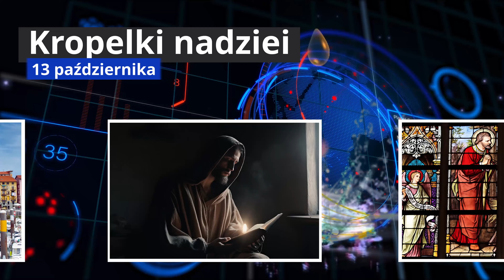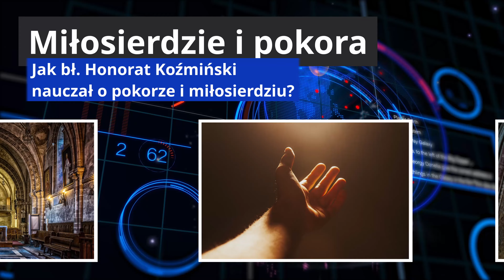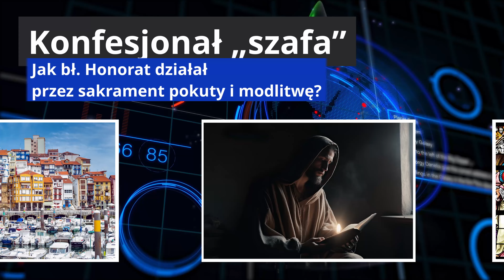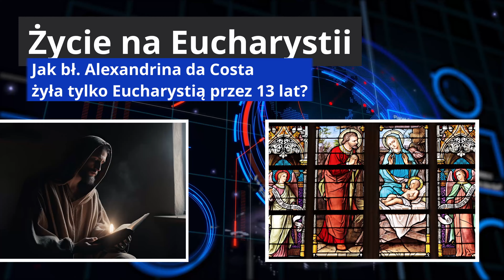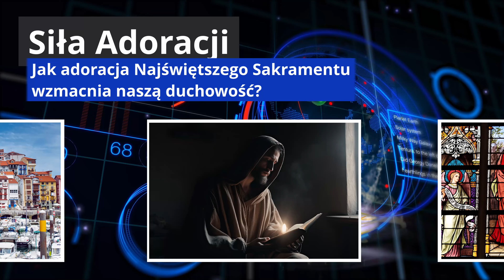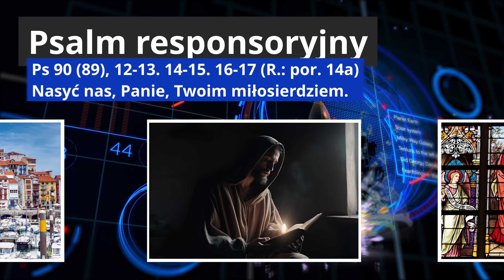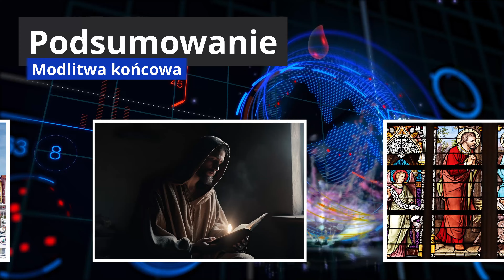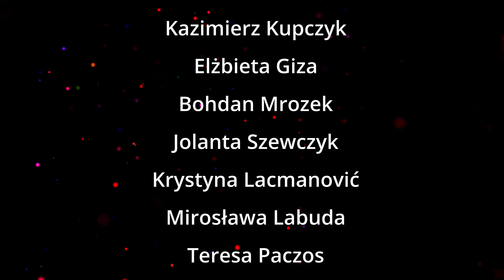Bł. Honorat Koźmiński i bł. Alexandrina da Costa: Cud życia na Eucharystii - Kropelki nadziei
Opis: Życie bł. Honorata Koźmińskiego jako przykład pokory i służby w trudnych czasach, świadectwo bł. Alexandriny da Costa, która żyła jedynie Eucharystią przez 13 lat, oraz początek nowenny do św. Jana Pawła II w przygotowaniu do jego wspomnienia 22 października.

Hashtagi:
Słowa kluczowe:
Błogosławiony Honorat Koźmiński, bł. Alexandrina da Costa, cud Eucharystii, życie na Eucharystii, Nowenna do św. Jana Pawła II, święci Kościoła, pokora, miłosierdzie, mistycyzm, świętość, modlitwa, adoracja, życie duchowe.

WalorTV Info
►►► WSPARCIE
Jeżeli doceniasz to, co robimy na tym kanale, masz taką możliwość i chęć wsparcia nas swoją wpłatą...
Można to zrobić na kilka sposobów:
Tradycyjny Przelew Bankowy
Polski Złoty (PLN): 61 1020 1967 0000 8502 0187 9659
Euro (EUR): PL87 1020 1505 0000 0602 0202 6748
Dolar (USD): PL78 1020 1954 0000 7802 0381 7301
Korona czeska (CZK): PL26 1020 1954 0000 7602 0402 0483
Serdeczne podziękowania.